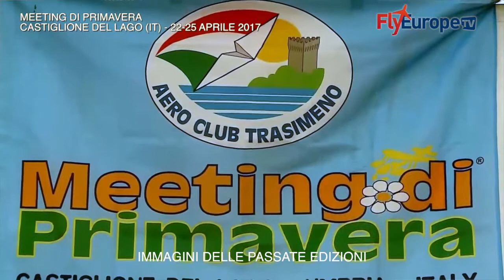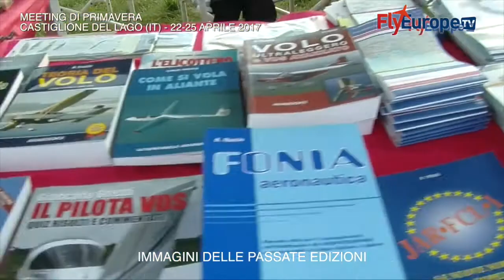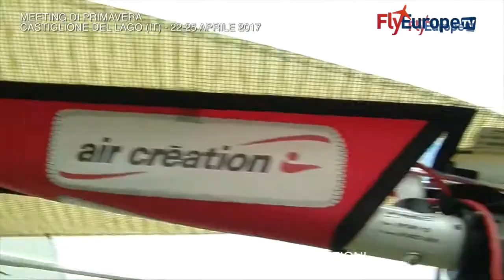Meeting di Primavera Castiglione del Lago - Anticipazioni con Giancarlo Faltoni da Cape Canaveral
Meeting di Primavera Castiglione del Lago 2017 - Le anticipazioni  "lanciate" da FlyEurope.tv in una inusuale intervista di Roberto Vecchi con Giancarlo Faltoni a Cape Canaveral - Florida USA